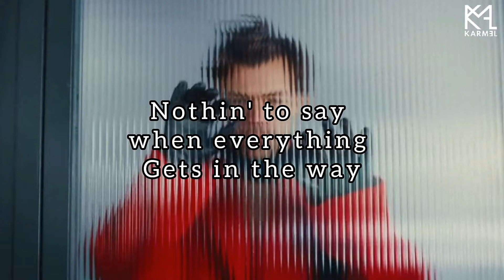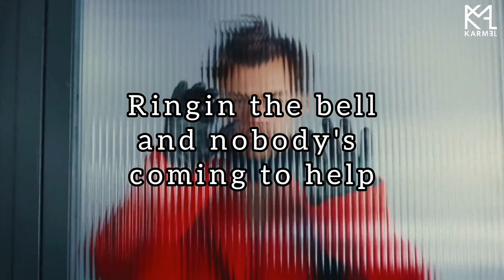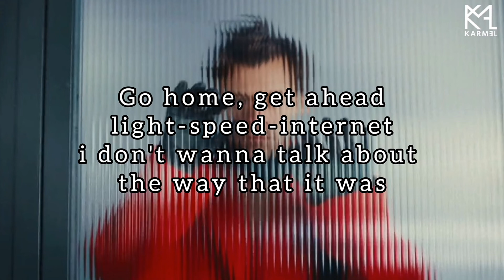Harry Styles 'As It Was' | solo cover by Kawi of KARMƎL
'In this world, its just us
you know its not the same as it was..'
Hey Guys!!
We are back with another cover, Harry Styles' 'As It Was'.
Harry Styles has always been one of my favourite artists and my inspiration in music. His new single 'As It Was' is such a bop! I have been jamming to it every since its release and I can't wait to listen to his upcoming album as well. Looking forward to doing more Harry Styles songs in future too!!

Song: As It Was
Artists: Harry Styles
Album: Harry's House (not released yet)
video credit: Kawi
vocal harmonies and adlibs: Kawi
Vocal editing/mastering: Kawi